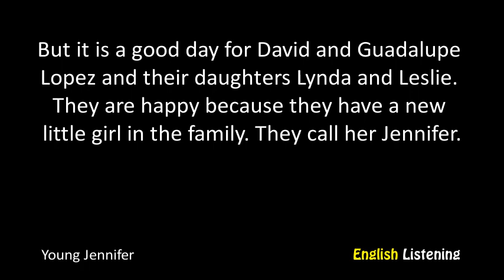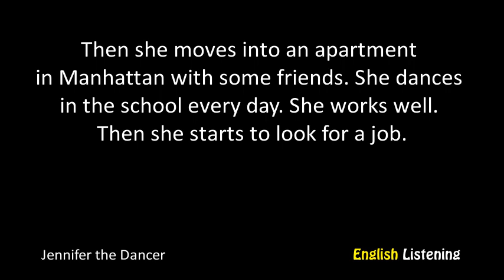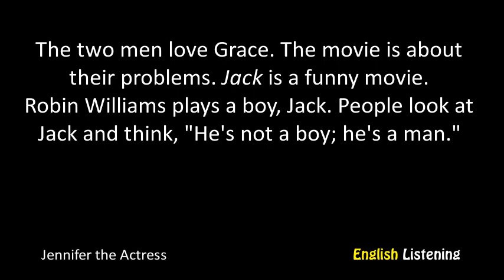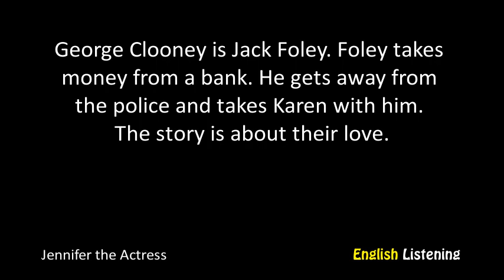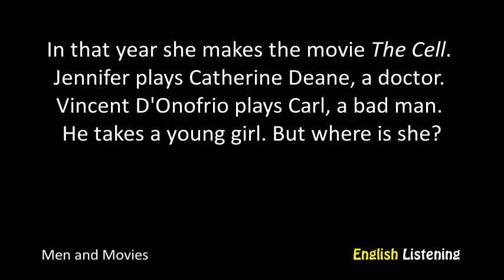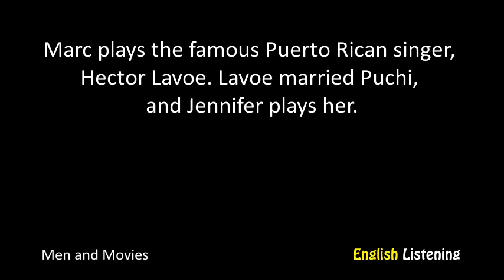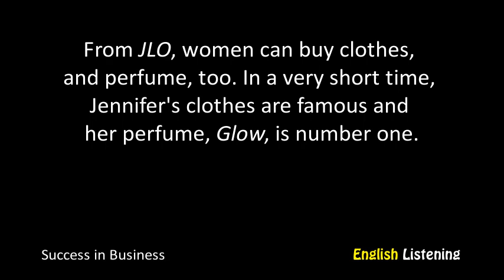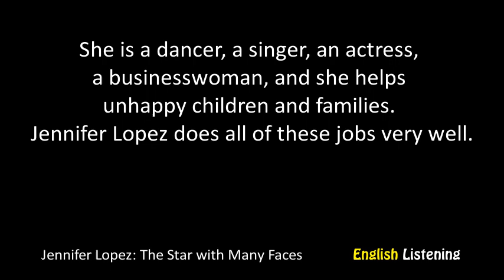Jennifer Lopez by Rod Smith - A2 - English Listening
Level: A2 Elementary
Title: Jennifer Lopez
Author: Rod Smith
Unique words: 435
Total words: 1865

Synopsis:
A heroine of this story is a Latin American girl from a poor American emigrant family. She reached the tops in the show business, cinema and garment business. It was thanks to her nature talent and enormous diligence. Nowadays Jennifer Lopez is a recognized queen of pop music who drives men crazy around the world with her bright beauty. Her impressive success sets a great example for women. Jennifer’s biography is a vivid example of how a simple woman from an indigent family can achieve her goal through faith and diligence. It is a definite proof that everything is possible. Your life is in your own hands. Your fate depends on you. This book will inspire the reader to follow his cherished dream and change life for the better.

0:00 Introduction
0:18 Young Jennifer
2:15 Jennifer the Dancer
5:00 Jennifer the Actress
9:38 Men and Movies
14:10 Jennifer the Singer
16:44 Success in Business
18:35 For the Children
19:49 Jennifer Lopez: The Star with Many Faces